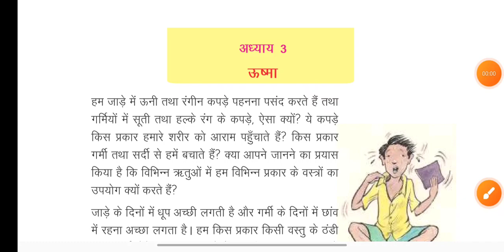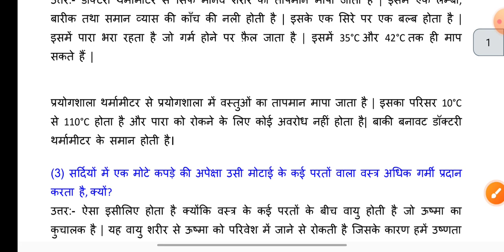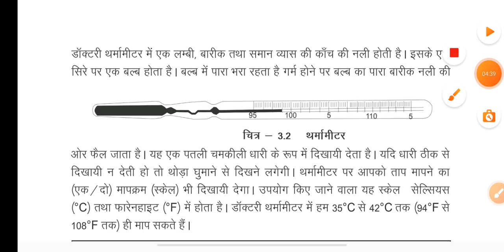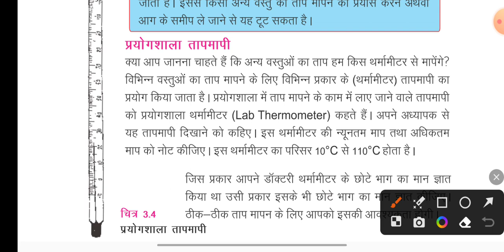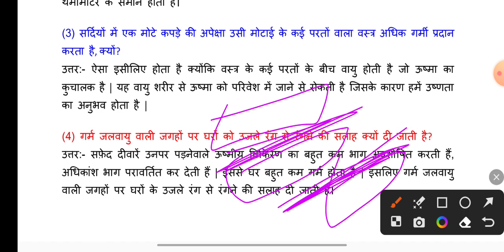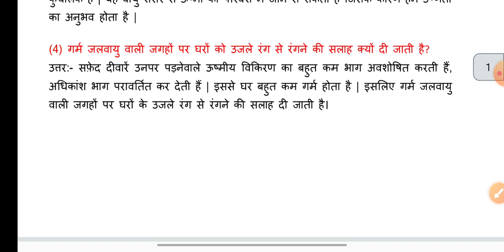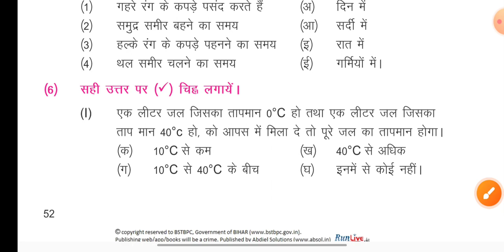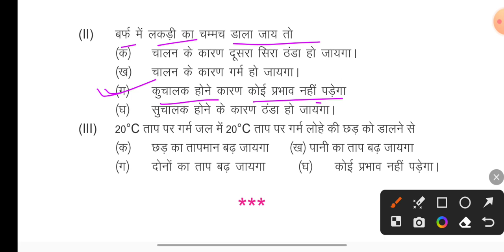bihar board class 7 science chapter 3 question answer |class 7 vigyan chapter 3 question answerऊष्मा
ऊष्मा | ऊष्मा कक्षा 7 | ushma class 7 question answer | ऊष्मा क्लास 7 प्रश्न उत्तर | class 7 science chapter 3 ushma question answer | ऊष्मा क्लास 7 प्रश्न उत्तर बिहार बोर्ड | bihar board class 7 science chapter 3 question answer | class 7 vigyan chapter 3 question answer ऊष्मा |

इस विडियो में हमलोग bihar board class 7 science solutions पढेंगे अध्याय 3 का .
class 7 science chapter 3 bihar board question answer का यह विडियो आपके पढ़ाई में बहुत ही मदद करेगी धन्यवाद

Class 7 HAMARI DUNIYA Book Solution –